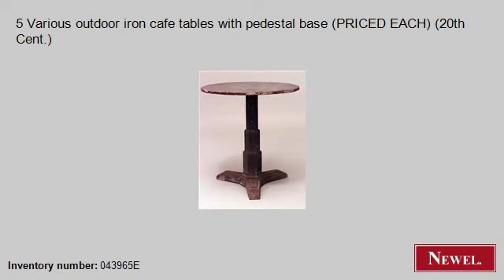Antique 5 Various outdoor iron cafe tables with pedestal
- Newel.com: Antique 5 Various outdoor iron cafe tables with pedestal base (PRICED EACH) (20th Cent.) (Outdoor, Continental, table, cafe/pub table, iron) (Newel Art and Antiques, New York City)